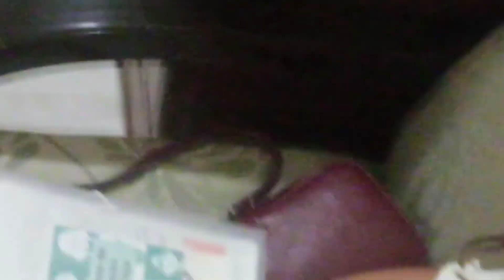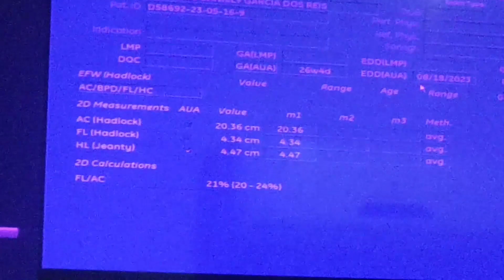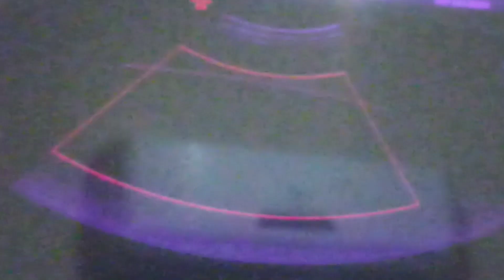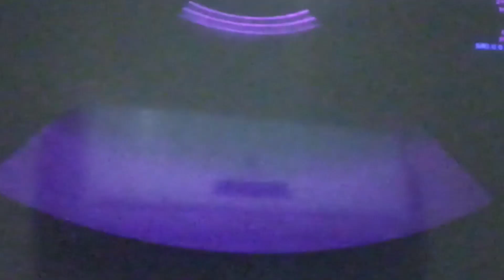dia de ultrassom morfológica do Bebê - Vlog Ubatuba SP